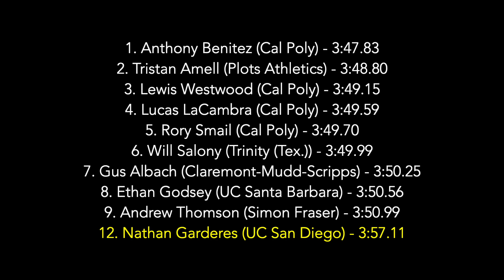2023 Oxy Invite - m1500m H2